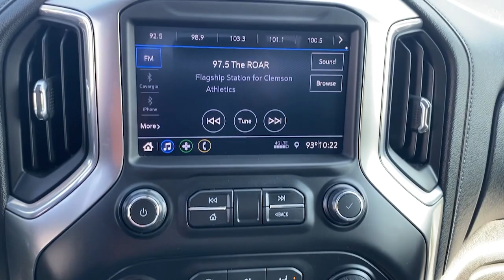2020 Chevrolet Silverado 1500 Greer, Greenville, Spartanburg, Easley, Simpsonville, 3797P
Black Used 2020 Chevrolet Silverado 1500 available in Greer, SC at Nissan of Greer. Servicing the Greer, Greenville, Spartanburg, Easley, Simpsonville, SC area.
2020 Chevrolet Silverado 1500 LT - Stock#: 3797P - VIN#: 1GCPWCED1LZ214165

4125 E. Wade Hampton Blvd

Due to our amazing pricing, please call before coming down to ensure the vehicle is still available! 8-Speed Automatic, Black Cloth. Priced below KBB Fair Purchase Price!brbrbrWhen you buy a Nissan of Greer vehicle, youre getting more than your next car. Our dealership is here to serve all your automotive needs.Whether youre browsing our huge inventories of new and pre-owned vehicles, securing financing on-site, having your vehicle serviced, or purchasing genuine Nissan parts, our amazing staff is here to provide you with exceptional customer service at every stage of the car ownership process. Every day, we give 100% to make sure you are 100% satisfied with your visit.
Preferred Equipment Group 1LT,3.23 Rear Axle Ratio,Wheels: 17 x 8 Bright Silver Painted Aluminum,40/20/40 Front Split Bench Seat,Cloth Seat Trim,Single-Zone Manual/Semi-Automatic Air Conditioning,Radio: Chevrolet Infotainment 3 System,Steering Wheel Mounted Electronic Cruise Control,Color-Keyed Carpeting Floor Covering,OnStar & Chevrolet Connected Services Capable,Deep-Tinted Glass,Heavy Duty Suspension,220 Amps Alternator,4-Way Manual Driver Seat Adjuster,Locking Tailgate,Rear 60/40 Folding Bench Seat (Folds Up),Chevrolet Connected Access Capable,Power Front Windows w/Passenger Express Down,Power Rear Windows w/Express Down,Remote Keyless Entry,Power Door Locks,Power Front Windows w/Driver Express Up/Down,Front Rubberized Vinyl Floor Mats,Rear Rubberized-Vinyl Floor Mats,Bluetooth For Phone,Compass,Chrome Mirror Caps,Chrome Grille,External Engine Oil Cooler,Auxiliary External Transmission Oil Cooler,170 Amps Alternator,2 USB Ports (First Row),Manual Tilt-Wheel Steering Column,Urethane Steering Wheel,4.2 Diagonal Color Display Driver Info Center,Steering Wheel Audio Controls,Rear Vision Camera,4G LTE Wi-Fi Hot Spot Capable,4-Wheel Disc Brakes,6 Speakers,Air Conditioning,Electronic Stability Control,Tachometer,Voltmeter,ABS brakes,AM/FM radio,Alloy wheels,Brake assist,Bumpers: chrome,Delay-off headlights,Driver door bin,Driver vanity mirror,Dual front impact airbags,Dual front side impact airbags,Front anti-roll bar,Front reading lights,Front wheel independent suspension,Fully automatic headlights,Heated door mirrors,Illuminated entry,Low tire pressure warning,Occupant sensing airbag,Outside temperature display,Overhead airbag,Overhead console,Panic alarm,Passenger door bin,Passenger vanity mirror,Power door mirrors,Power steering,Power windows,Radio data system,Rear reading lights,Rear step bumper,Remote keyless entry,Speed control,Speed-sensing steering,Split folding rear seat,Steering wheel mounted audio controls,Tilt steering wheel,Traction control,Trip computer,Variably intermittent wipers,Front Center Armrest w/Storage,Exterior parking camera rear: Rear Vision Camera yes,Apple CarPlay/Android Auto